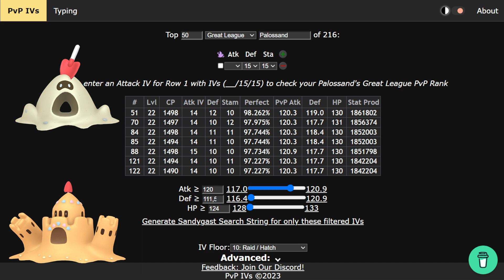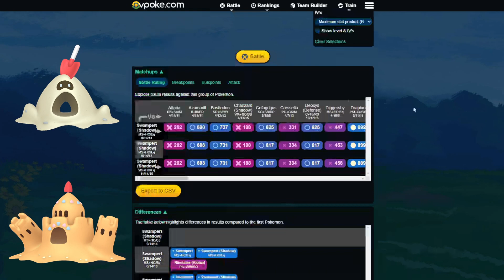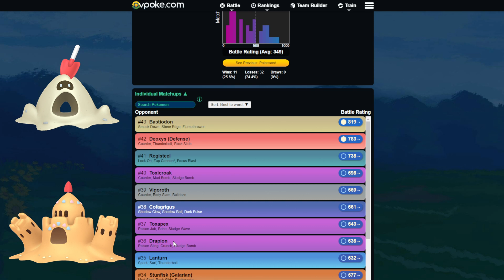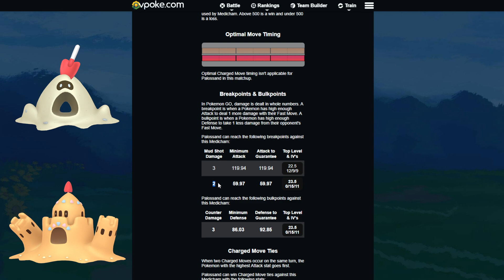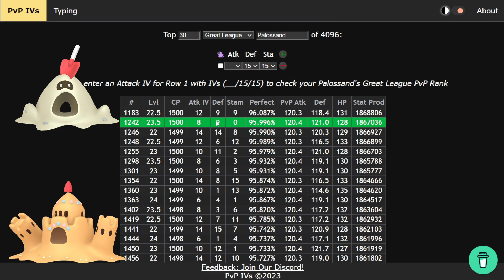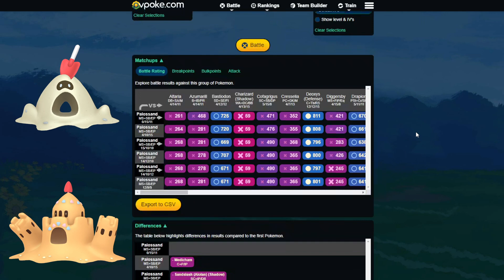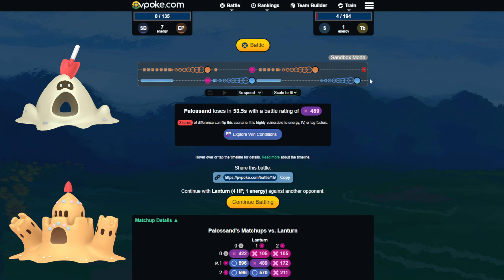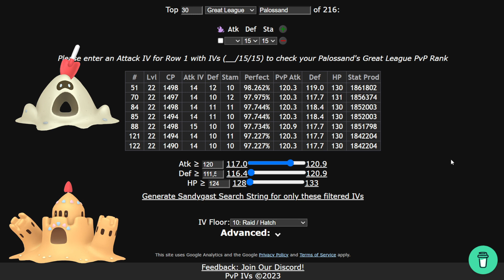Palossand dan penjelasan soal PVP IV di Pokemon Go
Support di

0:00 Intro
1:00 Kenapa sering nyuekin IV?
5:45 Palossand
7:55 Krisis identitas
9:15 Breakpoint/Bulkpoint
11:40 PvPIVs.com
12:43 Simulasi PvPoke.com
16:50 Charge Move breakpoint
19:20 Recap